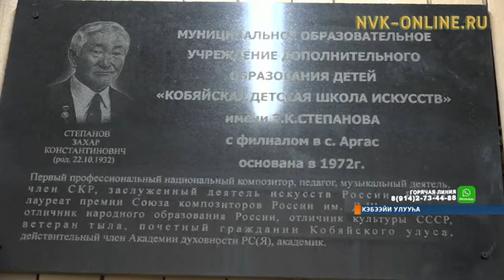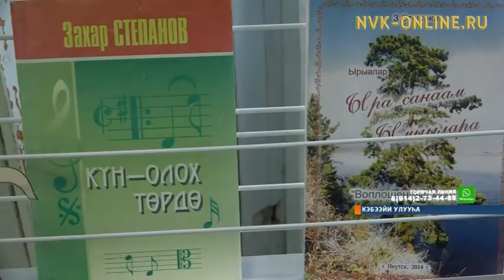Композитор Захар Степанов 85 сылыгар анаан Кэбээйигэ сырдатар тэрээһин буолла